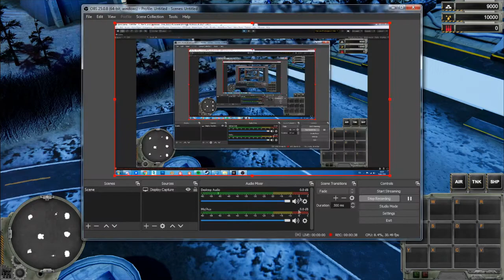Warfactory.mp4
Coalition Armada war factory, texture still in progress